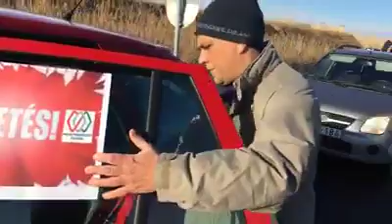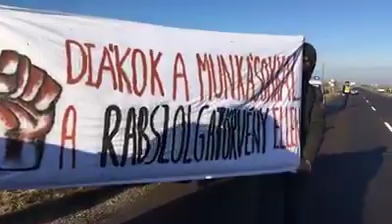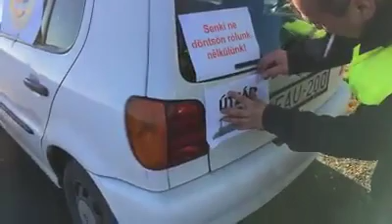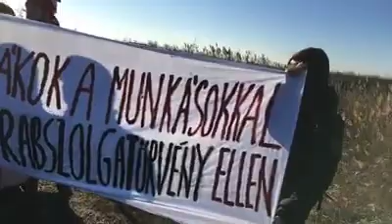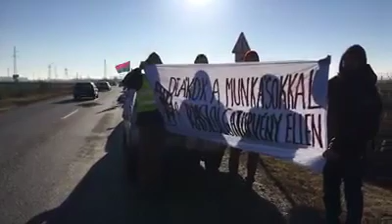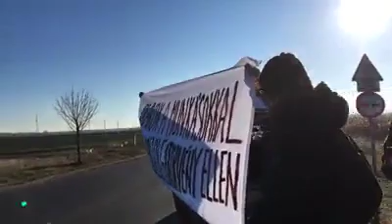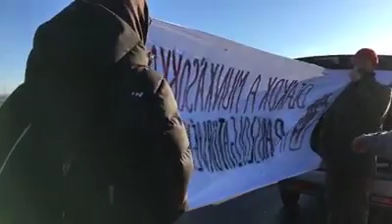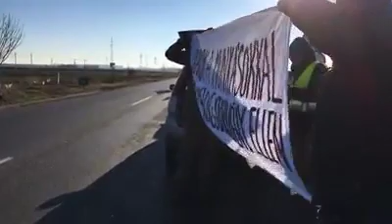2018. 12. 11. Szakszervezetek útlezárással tiltakoznak Szolnokon a rabszolgatörvény ellen - mérce.hu